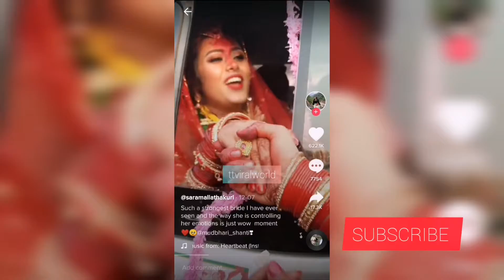भाइरल खिर पूरी दुलहीको पूरा भिडियो हेर्नुहोस! Beautiful emotional Nepali bride viral video.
Beautiful emotional nepalese bride viral video on tiktok @saramallathakuri.